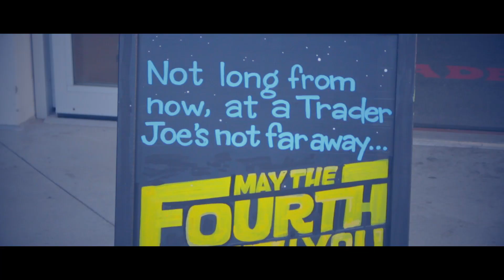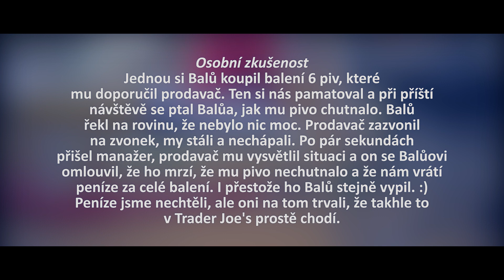Nejlepší obchod v Americe - Trader Joe's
Přinášíme vám nové video z našeho nejoblíbenějšího obchodu Trader Joe‘s, které původně ani nemělo vyjít. Hned na začátku nás tam vychytala manažerka, která nám zakázala točit. Tudíž jsme celý obchod vzali, tak letem světem, ale nakonec jsme si řekli, že to video nevydáme. Jenže teď jsme kvůli rozbitýmu autu dost v pr… a nemůžeme natáčet videa, která máte slíbená. Řekli jsme si, že teda nakonec vydáme tohle, ať můžete mrknout aspoň na něco a nasát zase trochu té Ameriky. Video je nic moc, ale o to lepší budou ty následující. :) My už se na to hrozně těšíme, tak buďte trpěliví, protože, jak bude spravený auto, tak to zase pěkně rozprdíme. Tak hezkou podívanou. :)

Určitě mrkněte na nový video!!!: "VYHRAJ DOVOLENOU V AMERICE ZA 80 TISÍC!!! SOUTĚŽ!!!"